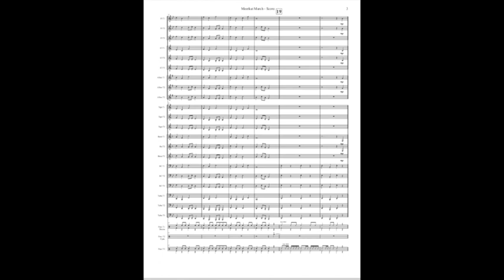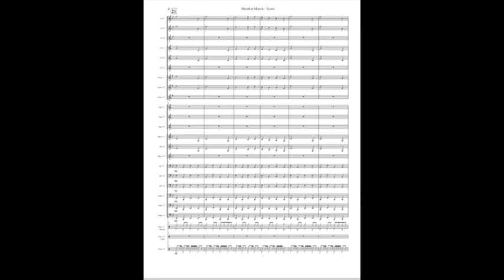Meerkat March FlipScore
"Meerkat March" is the eighth tune in my new series. "Tiered Tunes" is a new type of young band arrangement designed specifically to appropriately challenge all members of a band despite a wide variation of skills levels. Three distinct difficulty levels are included for all instruments.

Difficulty Tiers - 0.5 / 0.75 / 2 Concert Ranges Bb-Ab / A-Ab / A-D (high)